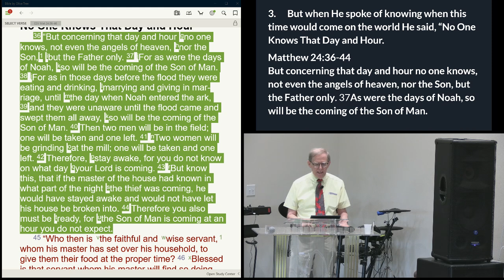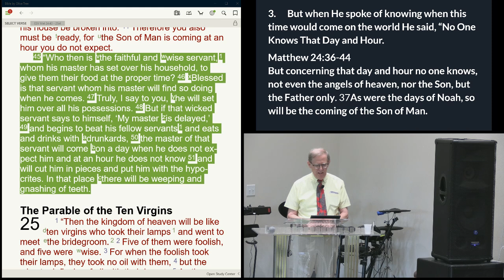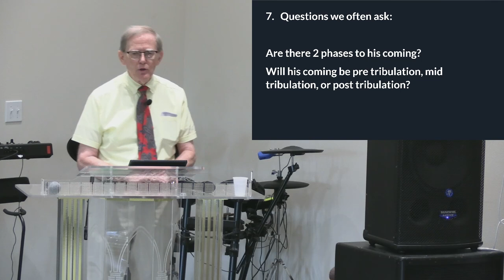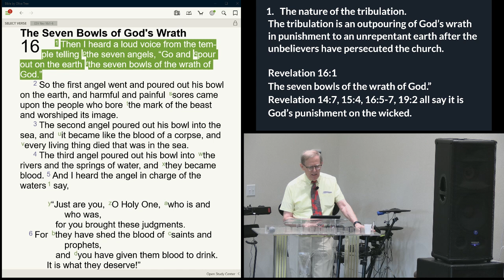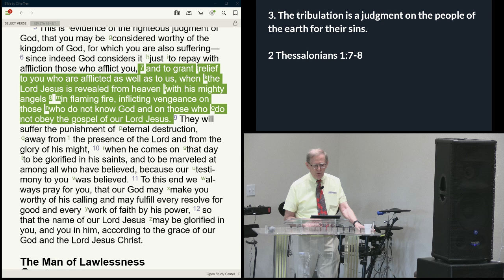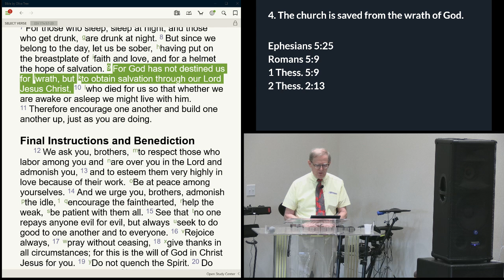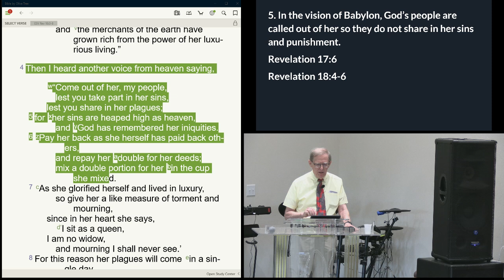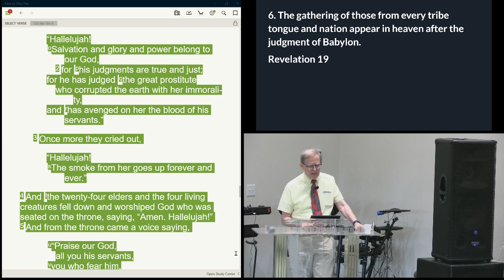| Matthew 24:23-35|The Son of Man promised to come again riding on the clouds?| JSBC | Jim Mudge |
9/1/24| Matthew 24:23-35|The Son of Man promised to come again riding on the clouds?| JSBC | Jim Mudge |

1. When Jesus came from the Father, He came to fulfill all that was written about him.

These are my words that I spoke to you while I was still with you, that everything written about me in the Law of Moses and the Prophets and the Psalms must be fulfilled.

2.   The 2nd coming of the Son of Man.
Matthew 24:23-35
For as the lightning comes from the east and shines as far as the west, so will be the coming of the Son of Man.
Then will appear in heaven the sign of the Son of Man, and then all the tribes of the earth will mourn, and they will see the Son of Man coming on the clouds of heaven with power and great glory.

3.      But when He spoke of knowing when this time would come on the world He said, “No One Knows That Day and Hour.
Matthew 24:36-44
But concerning that day and hour no one knows, not even the angels of heaven, nor the Son, but the Father only. 37As were the days of Noah, so will be the coming of the Son of Man.

4. Jesus before the Sanhedrin.
 Matthew 26:57-68
 “I adjure you by the living God, tell us if you are the Christ, the Son of God.” Jesus said to him, “You have said so. But I tell you, from now on you will see the Son of Man seated at the right hand of Power and coming on the clouds of heaven.

5.    He will return in the same way he ascended.
Acts 1:6-11
This Jesus, who was taken up from you into heaven, will come in the same way as you saw him go into heaven.”

6.   The main points of what He promised.
He will come again just as He said he would.
 He will come when He is not expected like a thief in the night.
 Destruction will come suddenly like the days of Noah.
 His servants are told to be ready, waiting, and watchful.
 He will be seen by all the tribes of the earth.
 After the tribulation of those days the sign of the Son of Man will be seen in the heavens.

7.   Questions we often ask:
Are there 2 phases to his coming?
Will his coming be pre tribulation, mid tribulation, or post tribulation?

8. Points which would support a 2-phase coming.
 1st phase the rapture of the church.
 2nd phase the end of the tribulation coming on the clouds of heaven.

The nature of the tribulation.
The tribulation is an outpouring of God’s wrath in punishment to an unrepentant earth after the unbelievers have persecuted the church.

Revelation 16:1
The seven bowls of the wrath of God.”
Revelation 14:7, 15:4, 16:5-7, 19:2 all say it is God’s punishment on the wicked.

2. The scope of the tribulation is global.
 Only those marked in Israel on their foreheads and hands will be spared the suffering.
 There is no mention of the church at this time.

3. The tribulation is a judgment on the people of the earth for their sins.
2nd Thessalonians 1:7-8

4. The church is saved from the wrath of God.
Ephesians 5:25
Romans 5:9
1 Thess. 5:9
2 Thess. 2:13

5. In the vision of Babylon, God’s people are called out of her so they do not share in her sins and punishment.
Revelation 17:6
Revelation 18:4-6

6. The gathering of those from every tribe tongue and nation appear in heaven after the judgment of Babylon.
Revelation 19

7. The Marriage Supper of the Lamb appears to happen in heaven.
Revelation 19:6-10

Conclusions:
The sign of his coming: He will appear suddenly in glory like a flash of lightning riding on the clouds of heaven.
The world is called to repent.
Only those who put their faith in Jesus and remain faithful to the end (stay awake) will be taken to join the multitude in heaven at the wedding feast of the lamb.

Judgment begins with the persecution of the church and then it comes on the world.
His coming will bring wrath upon the wicked.